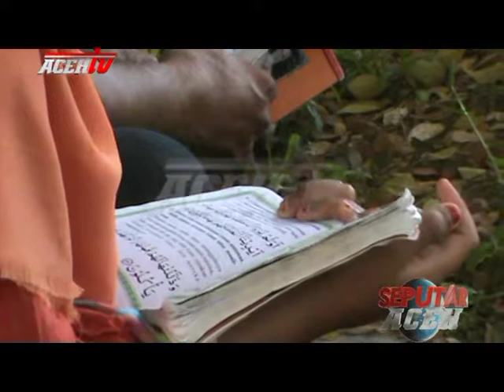KELUARGA KORBAN PADATI KUBURAN MASSAL